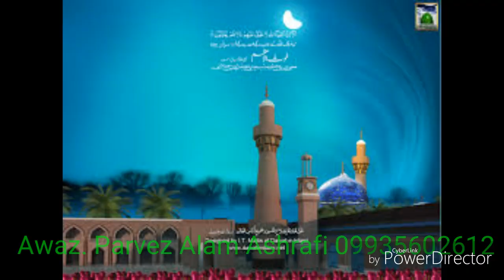Chaman Panjatan ka Nikharta Rahega.Parvez Alam Ashrafi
Naat By Parvez Alam Ashrafi